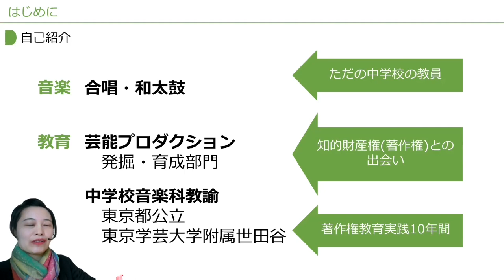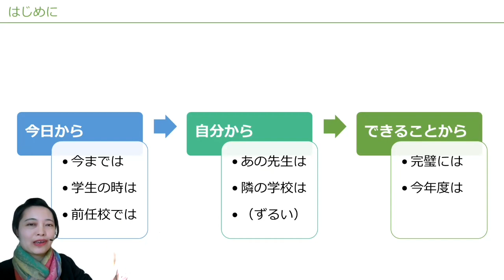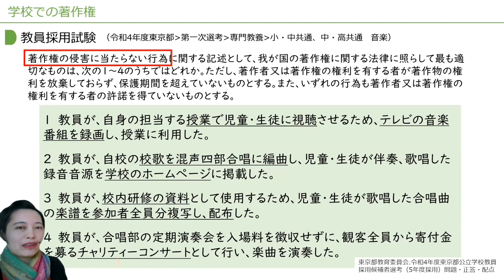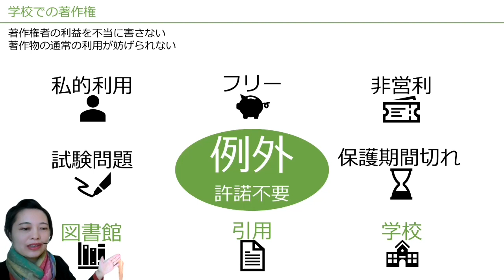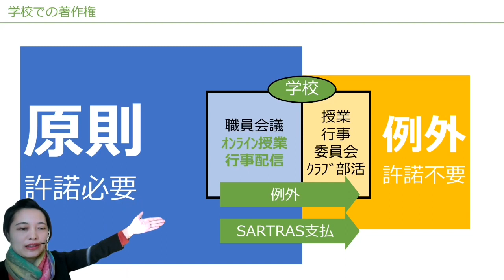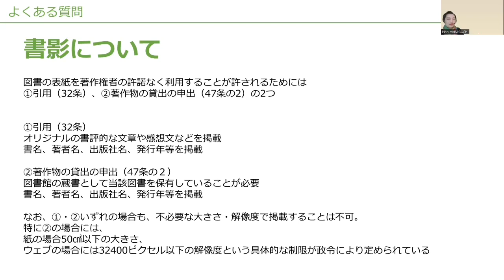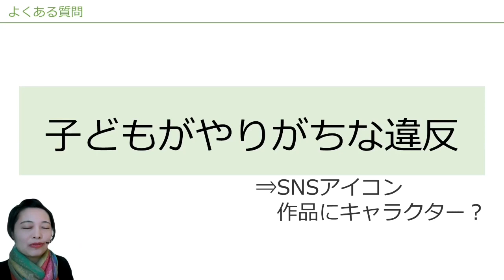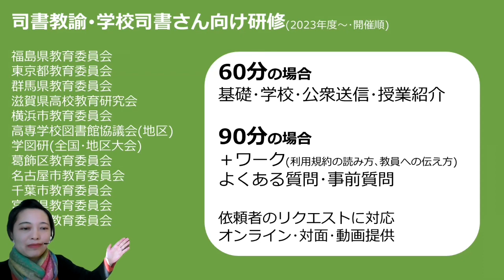学校図書館活性化講座 第2部「学校と著作権」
主催：公益財団法人 文字・活字文化推進機構
　協力：ニュースパーク（日本新聞博物館）

2024年3月9日にニュースパーク（日本新聞博物館）にて開催した「学校図書館活性化講座」のアーカイブ動画を公開いたします。
子どもたちの想像力や感性を育み、好奇心・探求心を引き出す、自由な読書活動や学びの場である学校図書館。
そんな学校図書館の充実と活性化を目的に、今回は3つのテーマで講義・ワークショップを行いました。
こちらの動画では、第2部「学校と著作権」の模様をお届けします。
学校の授業や学校図書館での活動の中で、著作権について気をつけたいポイントをお伝えいただきました。
（公開期間：2025年3月31日まで）

講師：原口　直さん（東京学芸大こども未来研究所）

▼「学校図書館活性化講座」他テーマの動画はこちらから
■第1部「学校図書館の活用」（約40分）
　講師：田村　修さん（神奈川県立鶴見高等学校学校司書）

■第3部「図書の修繕ワークショップ」（約35分）
　講師：塩浦風太さん（株式会社日本ブッカー）

イベントページ（文字・活字文化推進機構ウェブサイトへ移動します）

※本事業は、一般社団法人授業目的公衆送信補償金等管理協会（SARTRAS）の共通目的基金の助成を受け実施されています。